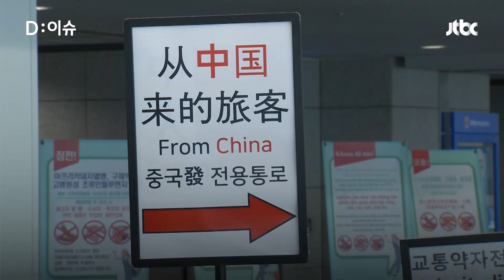11일부터 중국발 입국자 입국 전 검사 의무 해제｜D:이슈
오는 11일부터 중국·홍콩·마카오발 입국자에 대해 입국 전 검사 등의 조치가 해제됩니다.